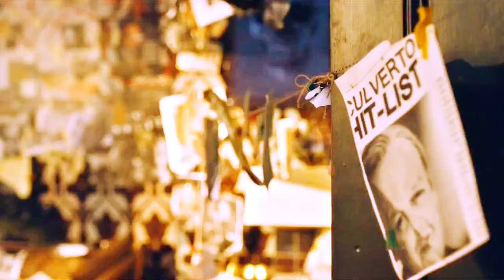Sherlock BBC HUMOR [s4] - Hey Bro!!!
Here you are another Sherlock HUMOR , a second part of my fav moments
Hope you like and enojoy it!
xoxo

TV show: Sherlock BBC
Song: Katie Herzig - Hey Na Na
Coloring: annesoshi

None of the scenes belongs to me. All the rights and credits to BBC Worldwide and Sherlock BBC.